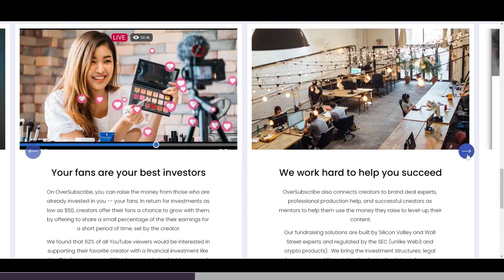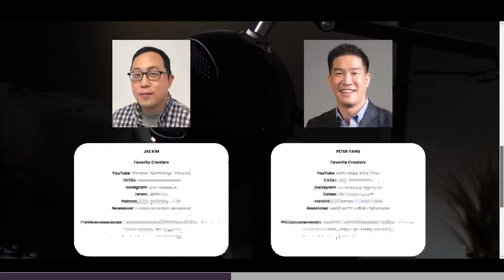Can you trust management?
Today we’re speaking with Megan Frantz of Whalar.

Helping creators navigate representation they can trust, Megan Frantz is an enthusiastic senior leader who builds robust partnerships, talent relationships, and entertainment for the digital media landscape.

Currently, Megan serves as a Senior Talent Manager at Whalar, a full-service influencer marketing platform, brand agency, and management solution on a mission to Liberate the Creative Voice and make advertising more effective through the inclusion of all creative voices.

She also served as the Director of Talent Partnerships at Group Nine Media (the Discovery-backed parent media company of Thrillist, NowThis, The Dodo, and Seeker). Here, Megan operated as the sole talent leader within the sales organization, building and executing branded campaigns with influencer programming across the four digital publishers.

Prior to Group Nine, Megan was the head producer on the Shorty Awards, the premier award show honoring the best of social media, where she built hundreds of robust relationships with the creators, celebrities, and Academy members recognized in the show.

[06:29] Animals being mistreated.
[08:11] A mysterious conversation.
[12:34] Being more human in influencer marketing.
[18:28] Whalar's secret sauce.
[19:10] Unique team structure and resources.
[23:01] Discovering Pickleball during lockdown.
[27:11] Protecting creators' mental health.
[31:25] Bad manager experiences.
[34:44] Managing talent in the modern day.
[37:14] Teaching creators professionalization.
[40:20] Organic content vs. branding.
[43:51] Subscribers supporting creators financially.
[49:55] Tools for email tracking.
[52:30] Setting email response boundaries.
[55:58] Diversifying income for creators.
[57:10] Patreon and Super Fans.
[01:01:20] The yearbook of social media.
[01:05:51] Pay-to-play awards.
[01:07:15] Award ceremonies and acknowledgment.